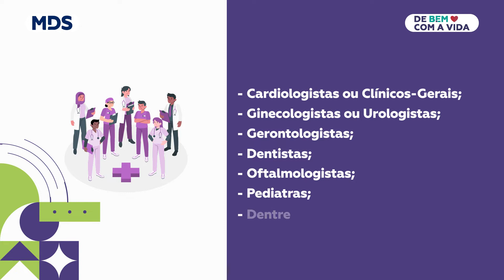VOCÊ SABE A IMPORTÂNCIA DE REALIZAR O CHECK-UP MÉDICO ANUAL?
Os exames preventivos são essenciais para manter o controle de uma vida mais saudável. Após a consulta, os pacientes aumentam a qualidade produtiva na vida pessoal, profissional e também a autoestima. Além de serem uma importante ferramenta para ter ciência de doenças antes de se tornarem um problema e tomar atitudes proativas.

Acesse o Portal de Bem com a Vida e saiba mais